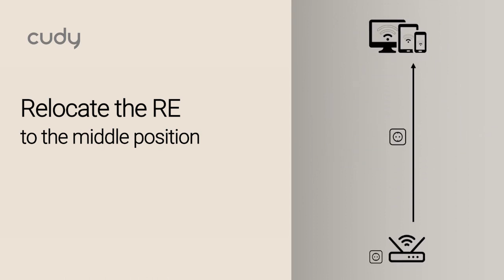Set up your Cudy range extender - Cudy | By Demes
Want to improve the signal of your home Wi-Fi network? In this video, we show you step-by-step how to set up your Cudy Dual Band Range Extender for a faster and more stable connection. Don't miss these easy-to-follow tips to take your Internet experience to the next level.